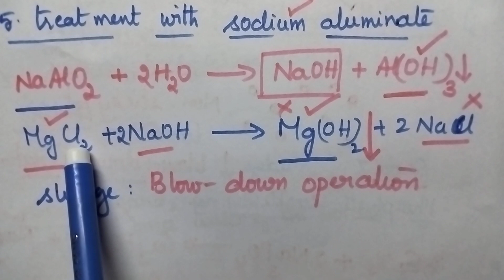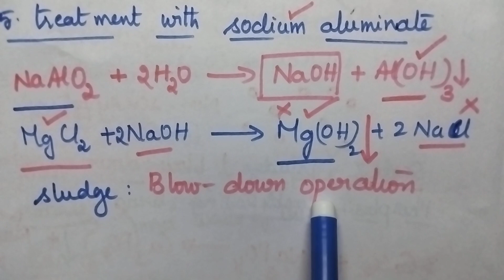Internal treatment of water#Water Technology# Engineering Chemistry video# JNTUH